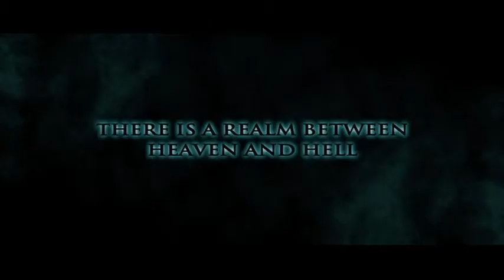Gabriel a vingança de um anjo (trailer)